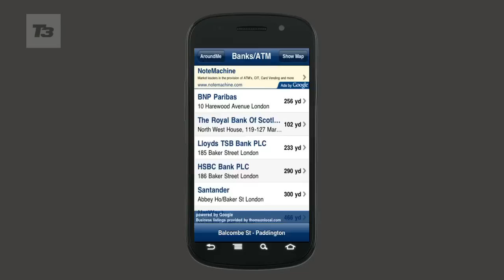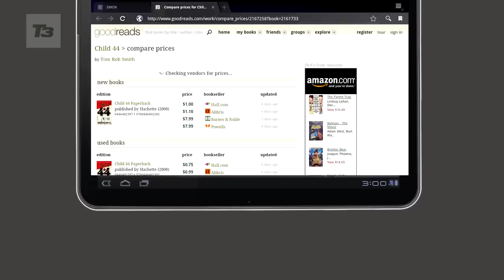T3 Best free Android apps: May 2011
Free apps to get you fit, grab the latest headlines and have a good read